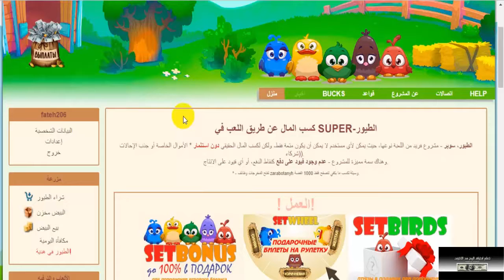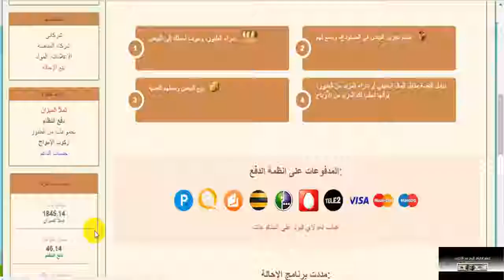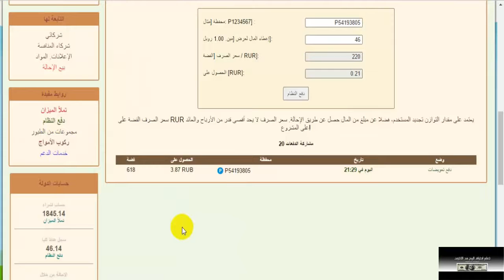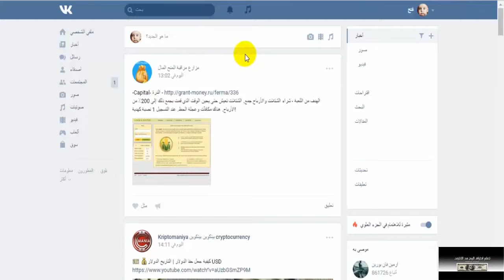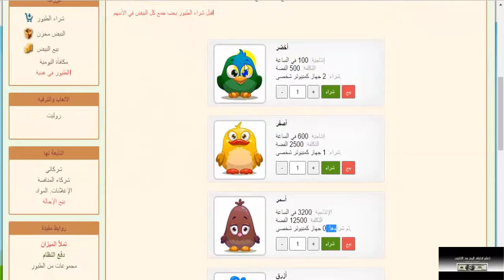موقع super-birds افضل واهم موقع روسي مع اثبات سحب لا يتعامل بالنقاط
موقع super-birds افضل واهم موقع روسي مع اثبات سحب لايتعامل بالنقاط
▂ ▃ ▅ ▆ █ شروحــــات عن المواقع الصادقه والموثوقه █ ▆ ▅ ▃ ▂
▬▬▬▬▬▬▬▬(ஜ۩۞۩ஜ)▬▬▬▬▬▬▬▬▬